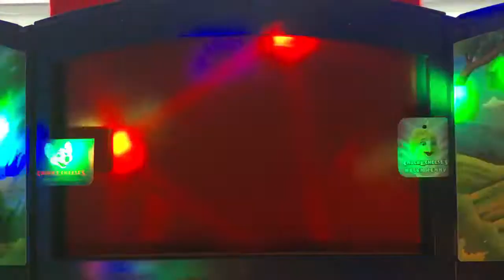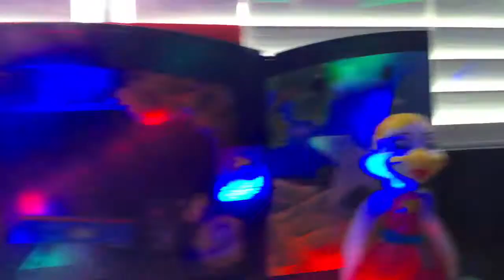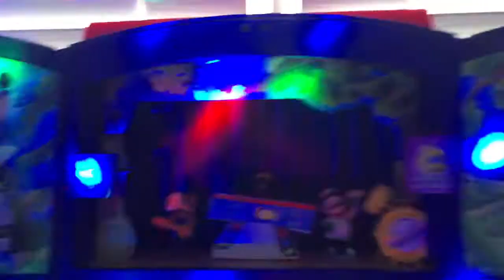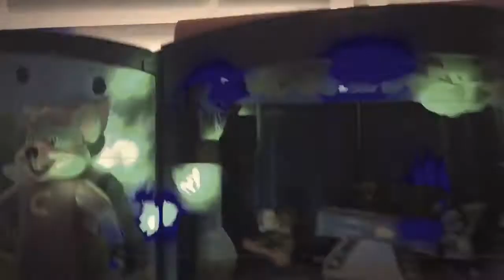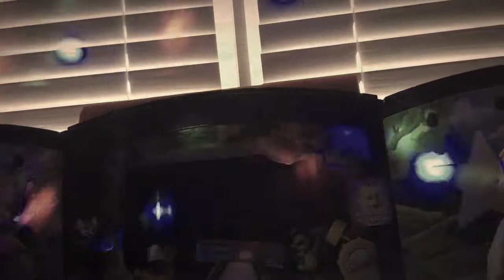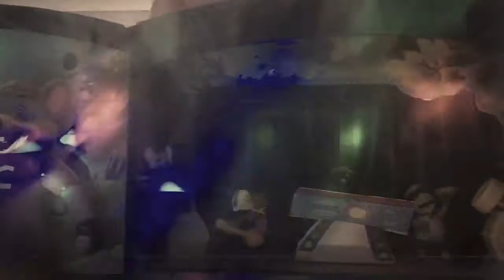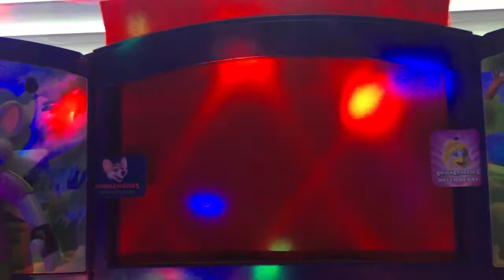Chuck E Cheese May 2011 segment 2 (rerun)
This is a rerun of segment 2 of the May 2011 show performed by my CEC figures.